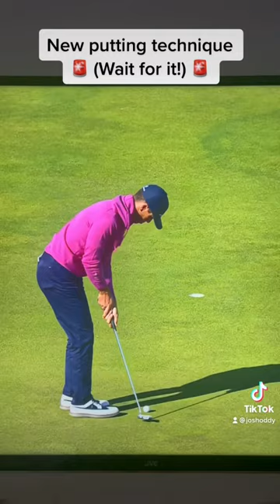BILLY HORSCHEL PUTTER THROW